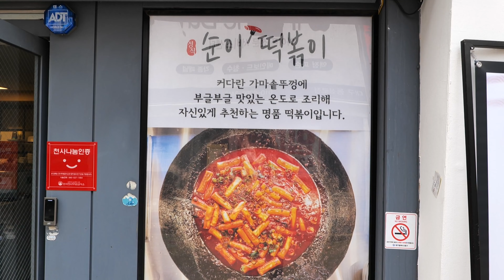압도적 스케일의 가마솥 떡볶이?! 매일 방앗간에서 갓 뽑은 가래떡과 특제 소스로 만드는 대박 떡볶이 / 동성로 / Tteokbokki / Korean street food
말랑말랑 쫄깃쫄깃 갓 뽑은 가래떡, 그냥 먹어도 맛있다?!
이 맛있는 가래떡이 거대한 가마솥, 특제 소스와 만나 완전 대박 난 떡볶이, 순이떡볶이!!

여러분의 ‘구독’과  ‘좋아요’ 는 영상을 제작하는데 큰 힘이 됩니다! 대단히 감사합니다~^^

Enjoy watching the video and have a happy day today! 😃

🏠 상호(shop name) : 순이떡볶이

💰 가격(Price) : 떡볶이 Tteokbokki KRW 4,000 • USD 3.59
                            순대 sundae KRW 4,000 • USD 3.59

🚩 위치(Location) 대구광역시 중구 중앙대로 406-14 1층